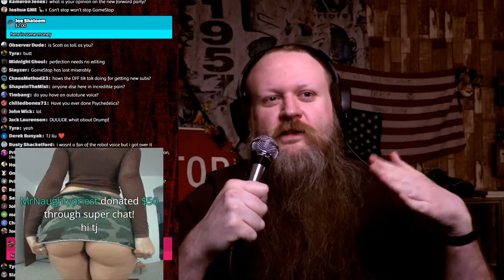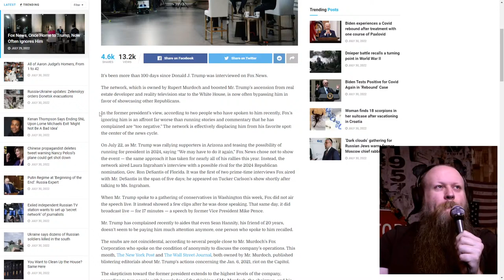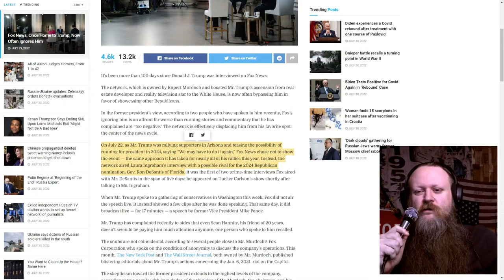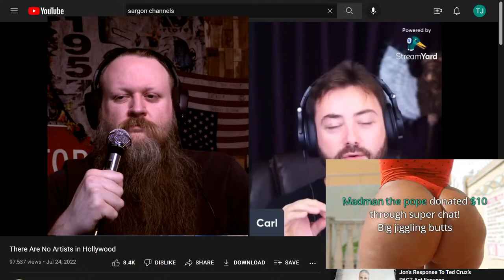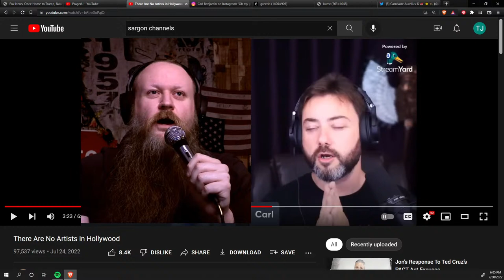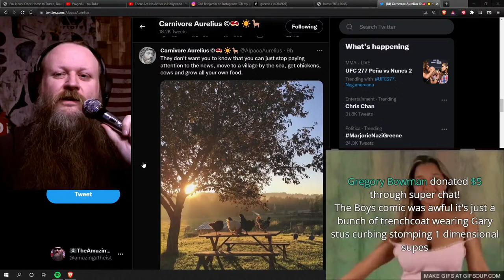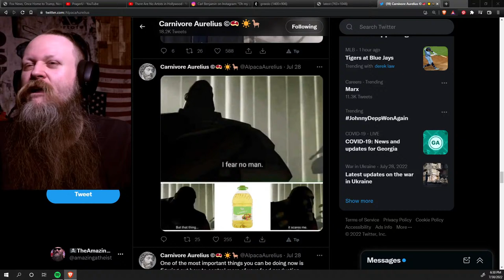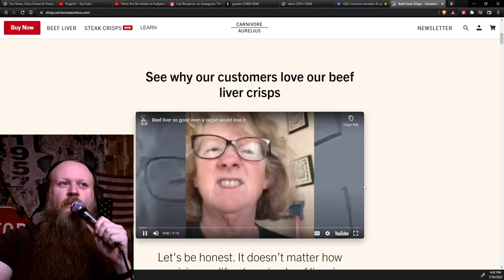Fox Dumps The Trump, Sargon: Art Critic, My Favorite Twitter Account